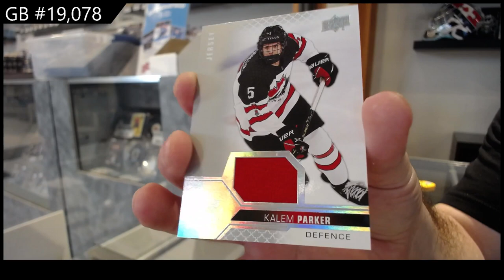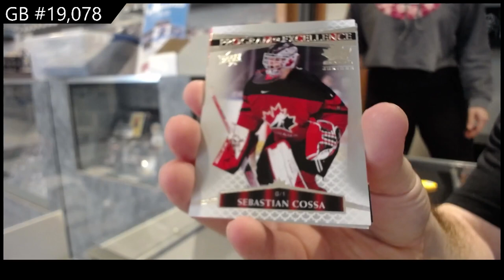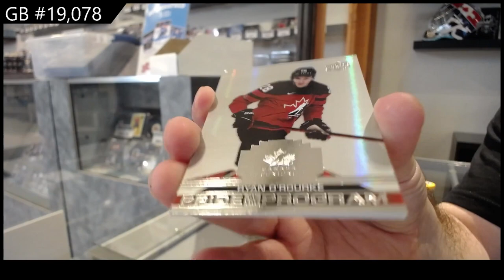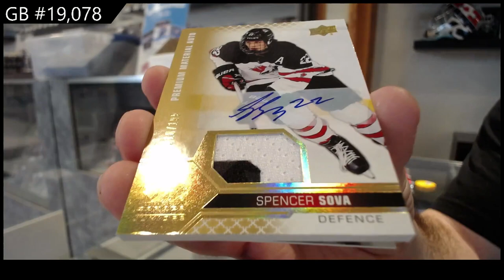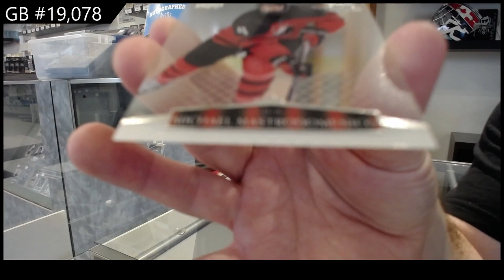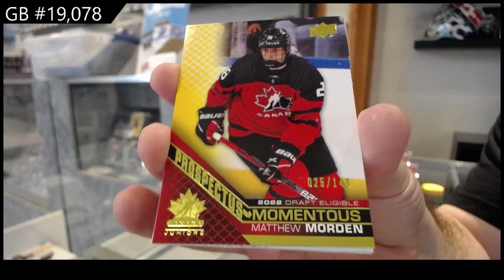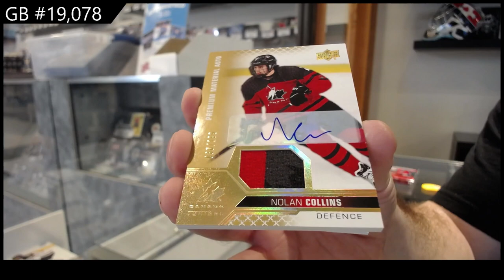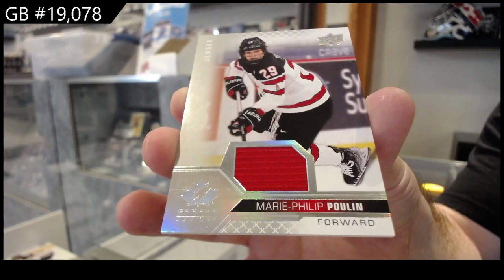2022 Upper Deck Team Canada World Juniors Hockey 2 Box Break - C&C GB #19,078